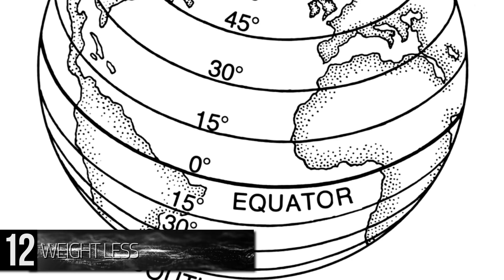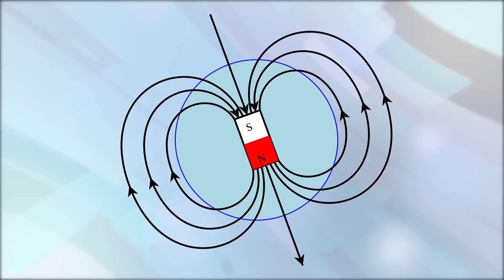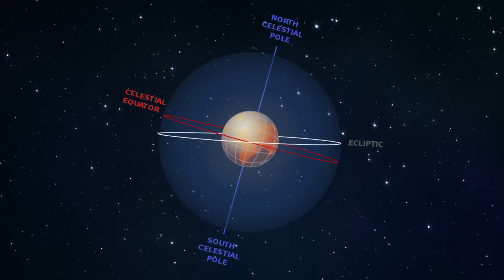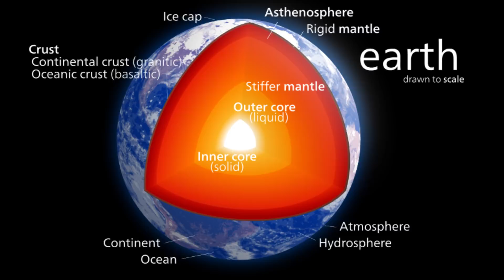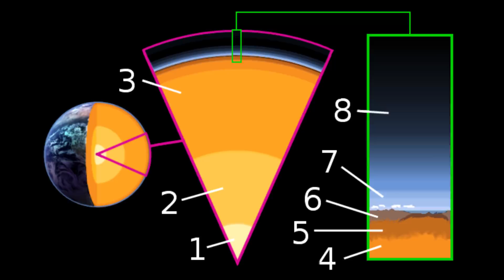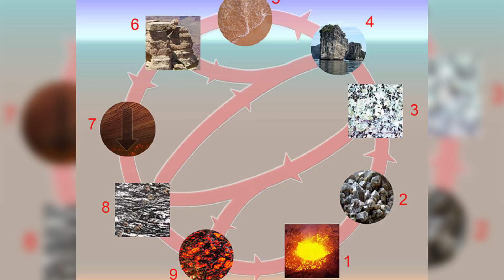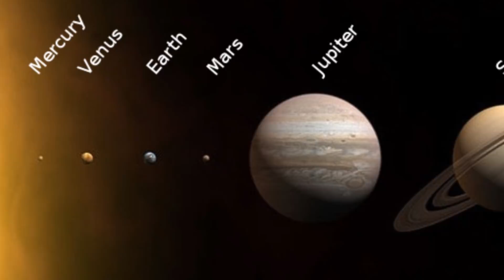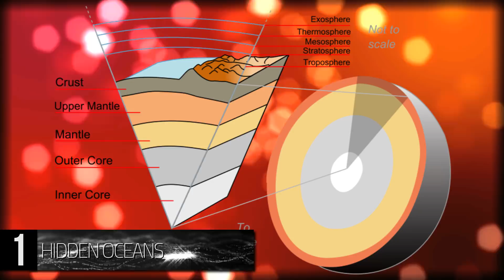12 WEIRD Things You Didn't Know About Earth!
Top strange facts you didn’t know about the world!

8. The Earth is Not Perfectly Round

Despite the images conveyed from space via astronauts and satellites, Planet Earth is not, in fact, a perfect sphere.  The myth that the Earth was flat and the story that Columbus disproved its flatness were both disproven long ago.  But ever since the early 18th Century, scientists have known that the Earth is actually what Isaac Newton referred to as an oblate spheroid.  This means that the distance between the planet’s core and the Equator is actually longer than the distance between the same core and the North or South Pole.  Today, this shape is often called a squashed sphere.  In addition to its slightly indented top and bottom, the Earth bares a stronger resemblance to a half-deflated balloon than is does to a fully-inflated basketball.  This is because our spheroid’s surface is constantly changing due to a wide variety of factors, including shifts in weather, climate and tectonic plates, as well as collisions with asteroids of varying sizes, over several millennia.  Additionally, the planet’s inner mass has never been evenly proportioned.  In order to keep up with the Earth’s changing shape, scientists now use a technological approach called satellite laser ranging to determine this big rock’s exact shape and size.

7. There Aren’t Actually 24 Hours in a Day

Just like how the Earth’s geographic Poles are different from its magnetic Poles, a day on Earth is actually measured in two distinct ways.  First, there is a solar day, which is based on the Earth’s relationship to the sun and measures out to be approximately 24 hours.  Then, there is the planet’s sidereal day, which is based on the speed at which the Earth turns on its axis.  That lasts 23 hours, 56 minutes and a little over four minutes.  The slight but surprising difference between these two measurements allows for the Earth to return to its original position in relation to the sun without causing the periods we know as daytime and nighttime to eventually reverse themselves.